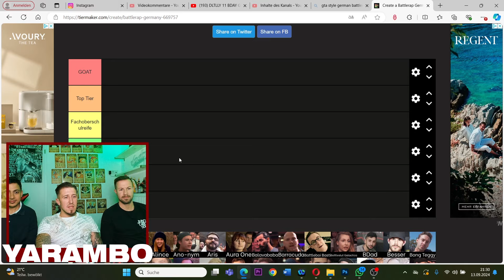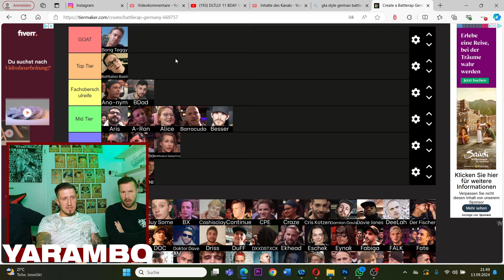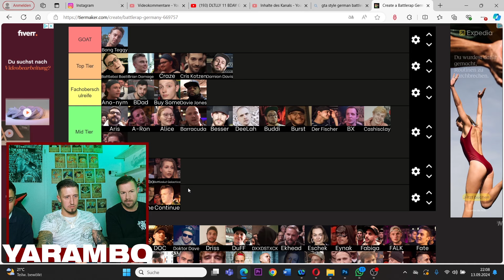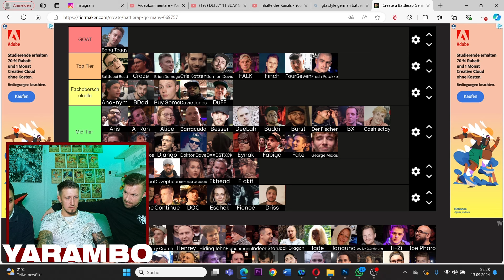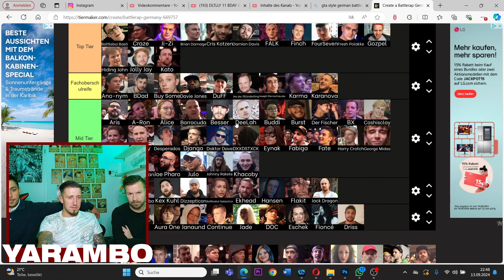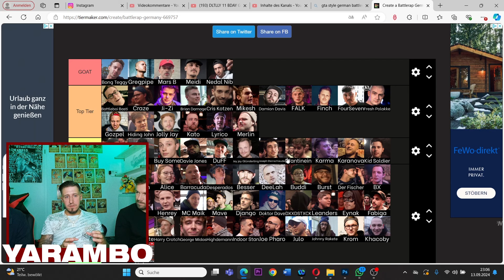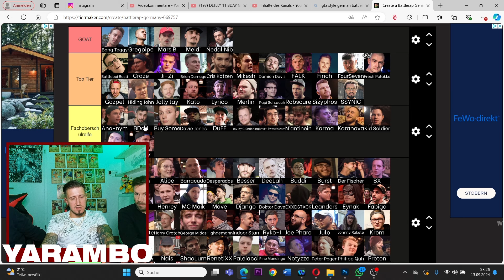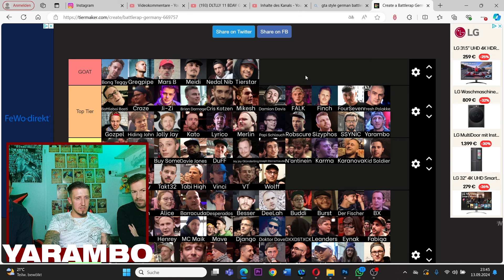BATTLERAPPER TIERLISTE // YARAMBO MC GEUNER & DER SERGEANT MACHEN MIESE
Meine Wenigkeit hat zusammen mit MC Geuner und Der Sergeant eine Battlerapper Tierliste erstellt. Die Liste wurde auf tiermaker.com von einem anderen Nutzer erstellt und wir haben lediglich die Kategorien benannt. Eigentlich war meine Vorstellung die Battlerapper aufgrund eines Leistungsdurchschnitts aller Acapella Battles zu sortien. Was dabei raus gekommen ist seht ihr selber